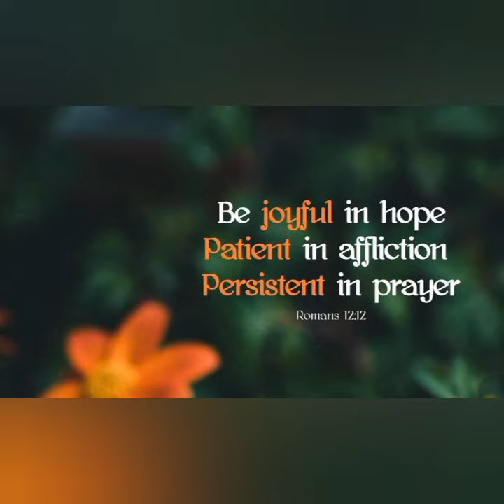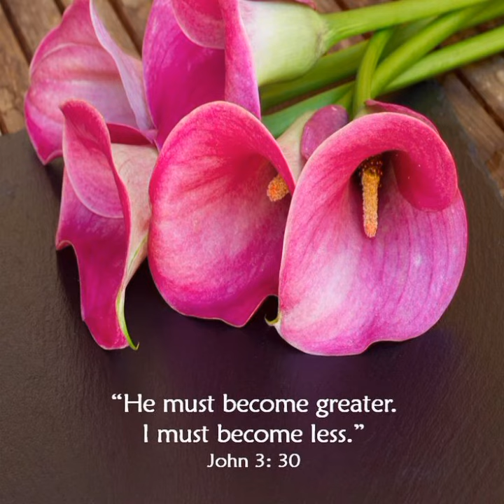Good morning 🌅🌄|Bible verses 🤗